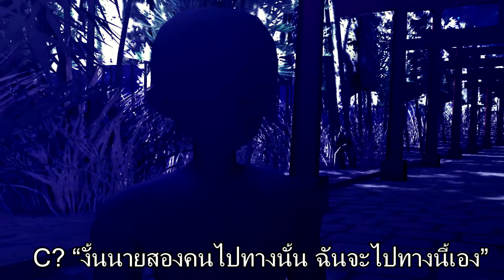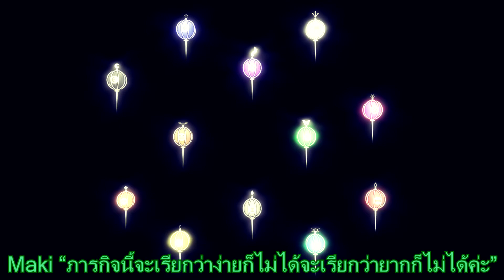【MMD Satsuki Of Parallel World】Ep 1 : เริ่มต้น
**ไม่อนุญาต​ให้ Re-Upload คลิป
*สำหรับคนที่จะเอาไปพากย์ให้มาขอก่อนนะฮะ

ก็เสร็จกันไปแล้วกับโปรเจคเนื้อเรื่องตอนแรกของมาสเรา เปิดเรื่องมาอาจยังไม่ค่อยน่าสนใจเท่าไร ก็เปิดเรื่องนิเนอะ ตอนนต่อไปจะมากันต่อไหนก็. ไม่รู้สิ ปีหน้าปลายปีละมัง 55555
ลงคลิปเฉพาะวัน ส. อา. ฮะผม บางอาทิตย์ก็อาจไม่ลงนะฮะ